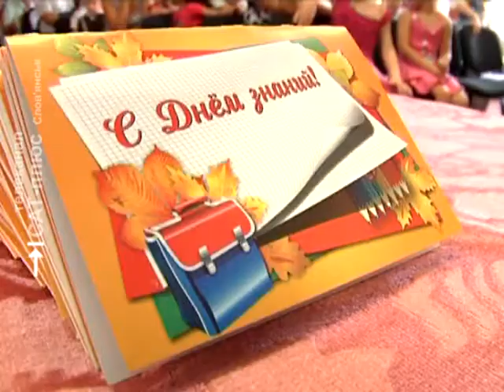13 школа Азаров